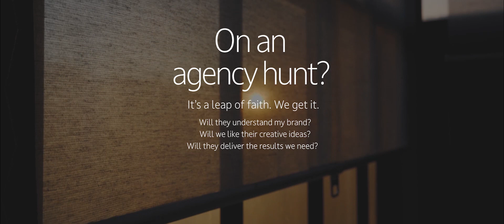Thinkhouse Showreel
Since 2007 we've partnered with some pretty awesome brands and companies and this is a glimpse into those worlds. We know choosing a marketing agency is a tough decision, but hopefully our track record speaks for itself.  Contact Thinkhouse for your next branding or marketing project!